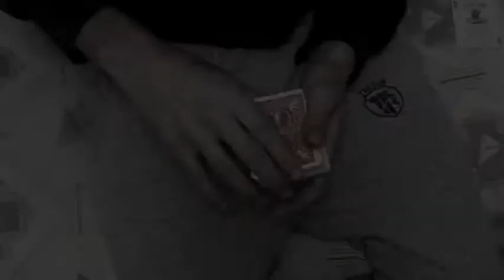keep it simple